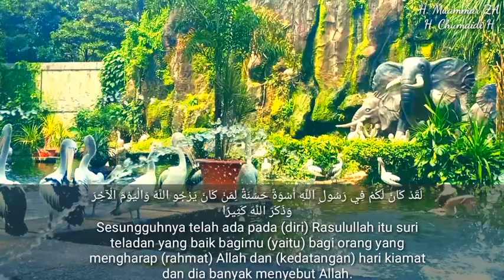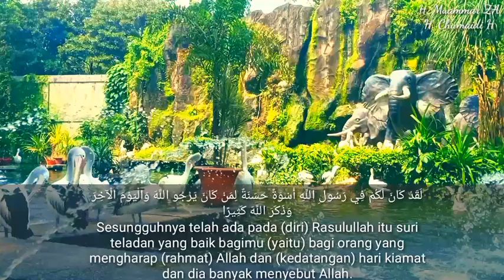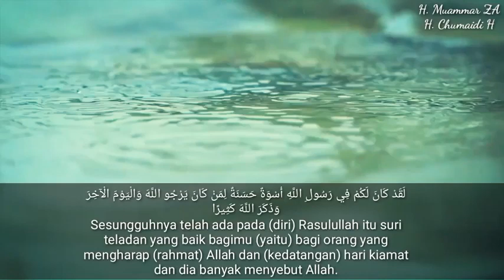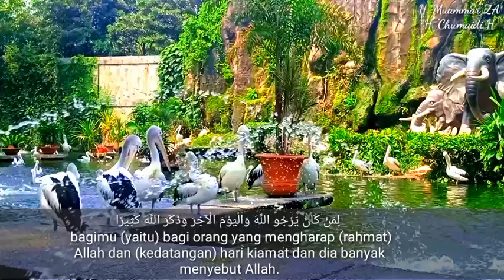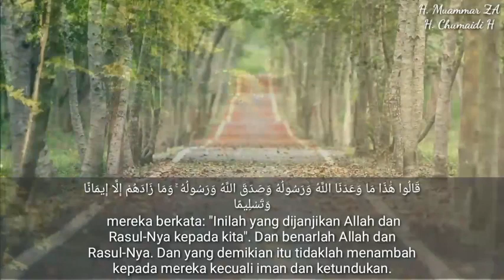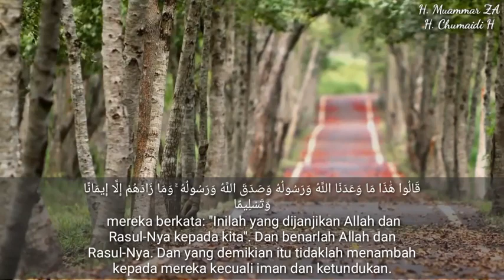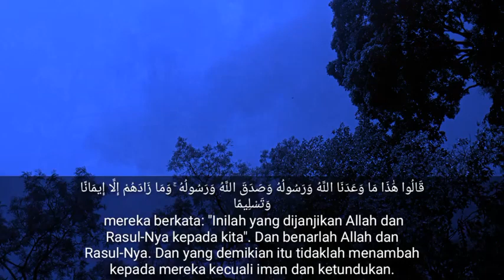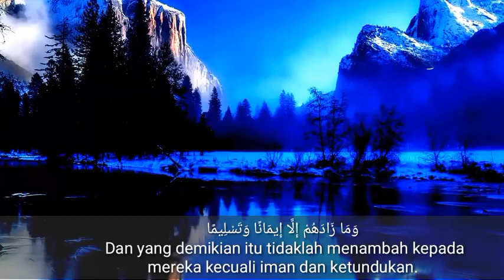Duet maut II H. Muammar ZA dan H. Chumaidi II Surat Al Ahzab